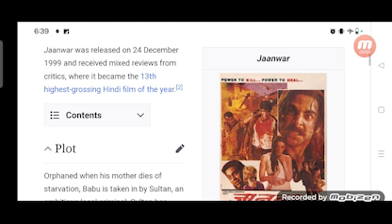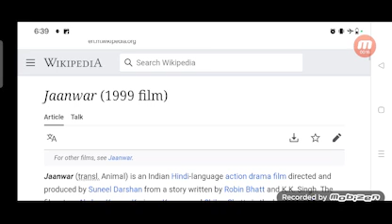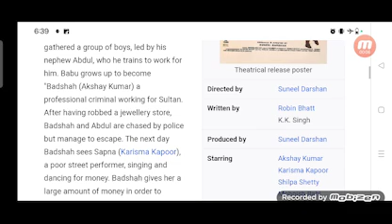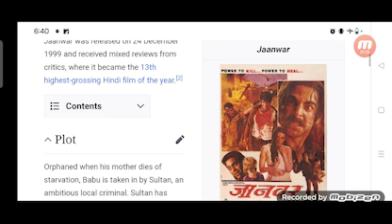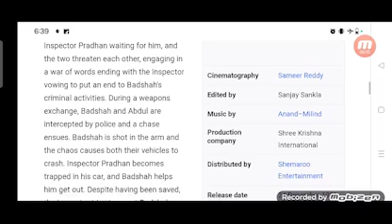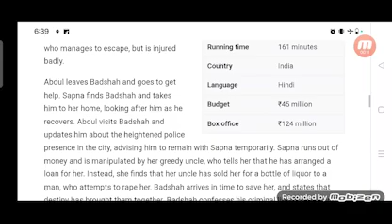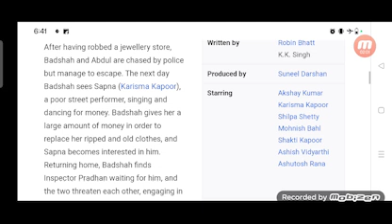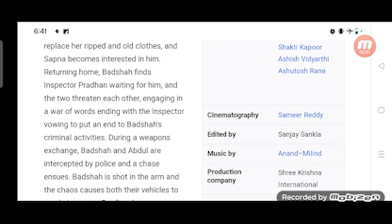Jaanwar Full Movie Facts And Review / Bollywood Movie / Full Explaination / Akshay Kumar / Karishma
In this video we will tell you about fact and review of movie Jaanwar.